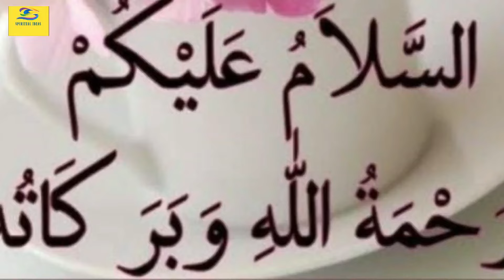Dunyawi Awrat Hoor Sai Kitny Darjy Zyada Haseen Hoge l Spiritual Ideas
In Islamic teachings, the concept of beauty in paradise, particularly in relation to the houris (hoor), is a subject of considerable discussion among scholars. The houris are described in the Quran and Hadiths as beautiful, pure beings created by Allah as companions for the righteous in paradise. Their beauty is often depicted in metaphorical and poetic terms, emphasizing their exceptional and eternal nature.

As for the beauty of worldly women in comparison to the houris, there are some Islamic teachings and interpretations that suggest that the righteous women of this world who enter paradise will be even more beautiful than the houris. This notion is rooted in the idea that the virtues and good deeds of pious women in this life will be rewarded with a form of beauty that surpasses that of the houris.

Several Hadiths and interpretations by Islamic scholars support this view:
Enhanced Beauty for Righteous Women: It is often mentioned that women who have been faithful and righteous in this world will be transformed and their beauty will be greatly enhanced in paradise. They will be given youthful appearances and be adorned with extraordinary beauty.

Spiritual and Moral Excellence: The beauty of women in paradise is also linked to their spiritual and moral excellence. Their devotion, piety, and good deeds elevate their status and beauty in the afterlife.

Equal or Greater Reward: In Islamic eschatology, there is a principle that believers will be rewarded in ways that are far beyond their expectations. This includes not only physical beauty but also spiritual and emotional fulfillment.

Companionship with Spouses: Many teachings emphasize that spouses who were righteous in this life will be reunited and their love and companionship will be perfected in paradise, contributing to their overall beauty and happiness.

A well-known hadith that supports this idea states: "The women of this world will have an advantage over the houris due to the worship and good deeds they performed in this world."

In summary, according to Islamic teachings, the righteous women of this world will be granted a form of beauty in paradise that is superior to that of the houris, reflecting their spiritual achievements and the divine rewards for their faith and good deeds@spiritualideas-ic8dm
Es lecture mai ye bataya gaya hai ki dunyawi awrat jab jannat mai jaige to woh zyada haseen hoge ya hoor,awr agar hasenn hoge to kitny darjy zyada haseen hoge.

Your Queries.
Dunyawi Awrat Hoor Sai Kitny Darjy Zyada Haseen Hoge
jannat mai dunyawi awrat ka muqam
dunyawo awrat jannat ki awraton ki sardar hoge
hoor ki khobsorati
jannat awr eski haseen horain
jannat ki nematain
jannat mai hoor say shadi
hoor kya chahti hai
kya hoor bi nikah ka shauq rakti hai

If you have any question or suggestion let it share in a comment your response is valuable to me and always appreciated.